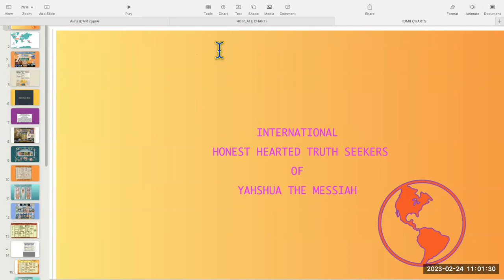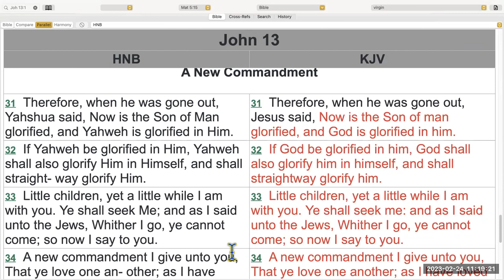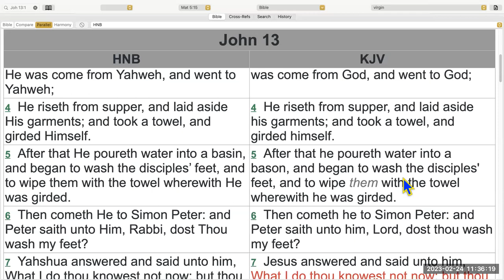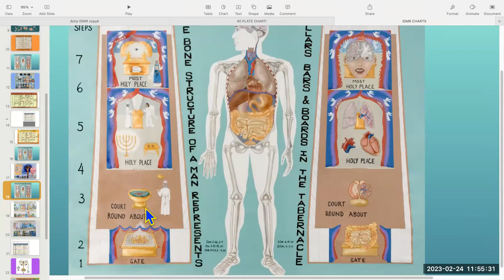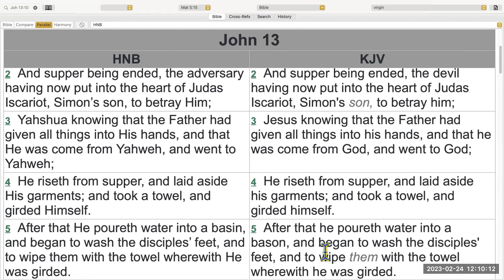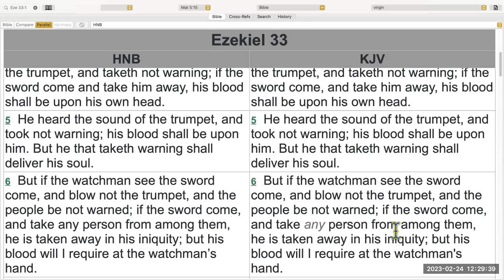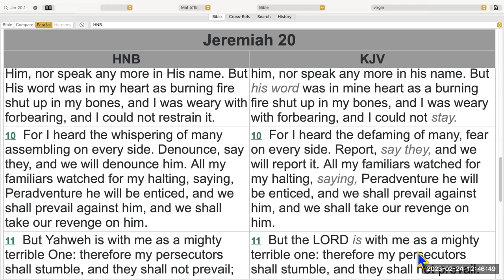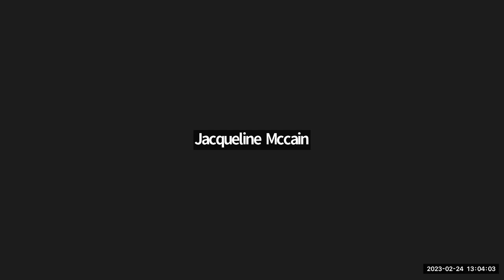Friday February 24, 2023 Acts of the Apostles Vol 2 page 15